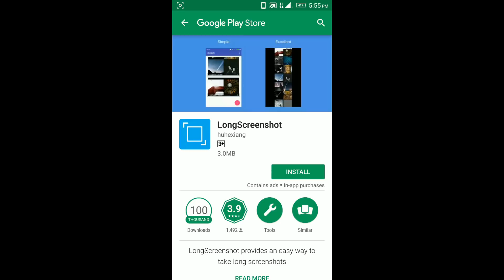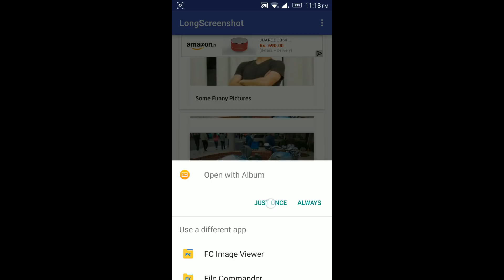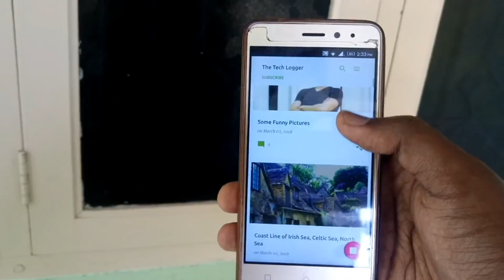How to Take Long Screenshots in Android | Tech in Tamil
This video shows how to take or capture long screenshot on any android phone. | Tech in Tamil